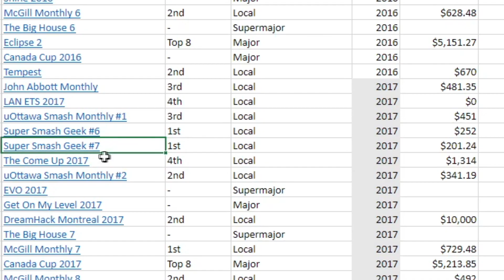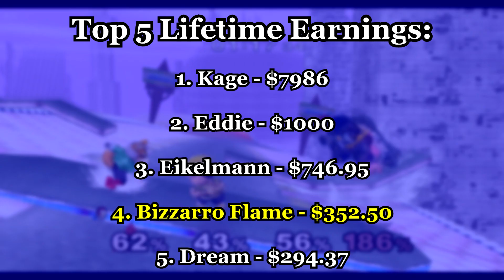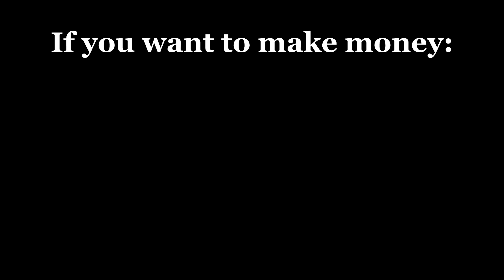How much MONEY do Ganondorf players in Melee make?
These are all of the Ganondorf players I analyzed:
Bizzarro Flame, Kage, Loki, Eikelmann, Chaddd, Dero, Dream, Eddie, Epic Murloc, Lafungo, Linguini, Magus, Mr. Brandandorf, NoFluxes, Prometheus, Qlex, RockCrock and Seigal.

Alright I wanna throw some shade here. You know who I want to throw under the bus?

My own flippin' body. I don't get it.

At like 7 pm my body is all like "Hey man you should go to bed because you're tired and everything" but I CAN'T go to bed because it's 7 pm! If I went to bed right at 7 then I'd be a wreck the next day because I'd wake up way too early!

But then when it's actually bedtime, my body is all like "Nah actually, sleep is for the weak. I'm staying up forever."

WHAT GIVES?

And now people reading this are going to be thinking, 'look at this nerd, complaining about not getting sleep when the rest of us have real problems to contend with'

And like, yeah. Compared to some other problems I could be having, this is very trivial in the grand scheme of things. But could you imagine if I talked about REAL issues here in the description?

Like imagine if you're watching this video about how much Ganondorf players make and then you go to read the description and I'm just going on about the disappearing middle class and the healthcare crisis known as the pandemic. I'm sure that'd be a barrel of monkeys and people would like that.

Actually, some of you guys might actually like that, ha. I don't know where I'm going with this. I thought I was going to have a better punchline with me 'talking' about the real issues, but now I'm just rambling.

Like honestly in my head there was a great zinger of a joke but now there's nothing. I guess I'll just stop typing then.